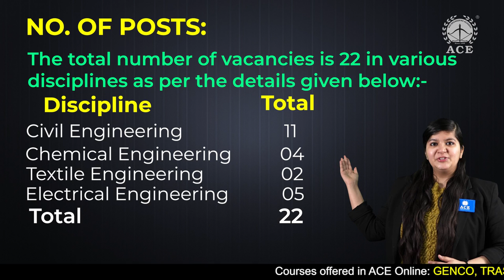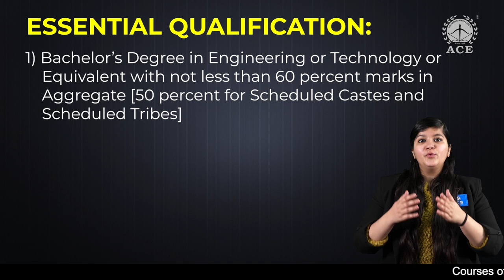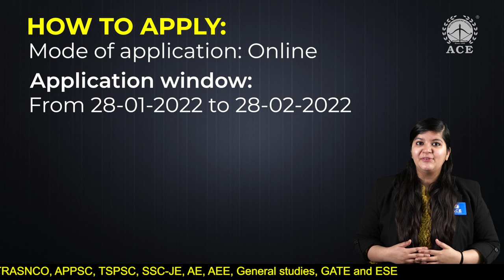Bureau of Indian Standards invites applications for the post of Scientist-B | Last Dt. 28-02-2022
Bureau of Indian Standards (BIS), a statutory body under the administrative control of Ministry of Consumer Affairs, Food and Public Distribution, Govt. of India BIS offers excellent career opportunities to bright, young dynamic persons for the post of Scientist-B.

NO. OF POSTS:
The total number of vacancies is 22 in various disciplines as per the details given below:-
Civil Engineering :  11
Chemical Engineering :  04
Textile Engineering : 02
Electrical Engineering:  05
Total 22

ESSENTIAL QUALIFICATION:
1) Bachelor’s Degree in Engineering or Technology or Equivalent with not less than 60 percent marks in Aggregate [50 percent for Scheduled Castes and Scheduled Tribes]
2) Having valid: GATE (Graduate Aptitude Test in Engineering) Score of year 2019/2020/2021. The GATE Score must be valid as on closing date of application.

AGE LIMIT:
The candidates must be between 21-30 years of age as on closing date of application.
Relaxation in age limit for SC, ST, OBC, Persons with Benchmark Disabilities, Ex-servicemen and Departmental Candidates of BIS will be as per applicable rules

REMUNERATION:
Pay Level 10 as per the Seventh Central Pay Commission plus allowances as applicable. The gross emoluments at the time of joining will be approximately Rs. 90,000/-

JOB LOCATION:
In Delhi at present.

HOW TO APPLY:
Application window:
No Application Fee is required to be paid by the applicant.